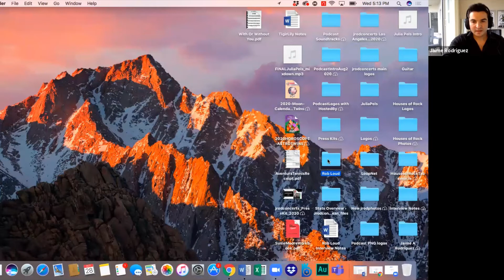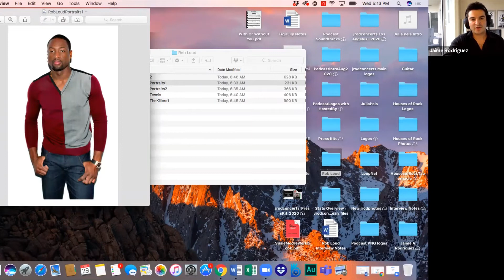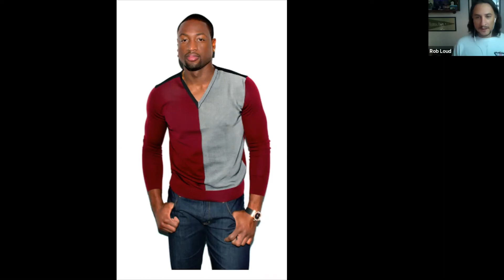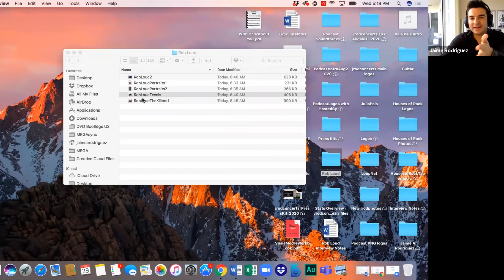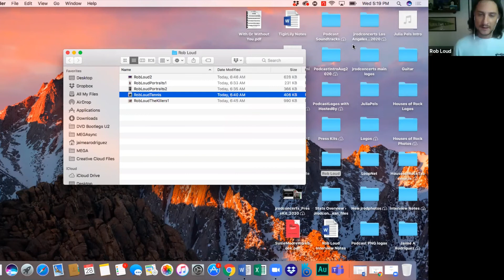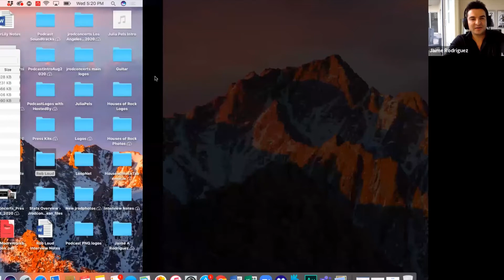Music Photographer & Director: Rob Loud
One of the most prolific music photographers of the past 15 years, Rob Loud joins Jamie for a very special episode.

Rob's work has been featured in major magazines and newspapers worldwide, advertisements and auctions, and as album artwork. He has served as the official photographer for many high profile events such as Lollapalooza, New York Fashion Week and the US Open.

In addition, he is the main photographer for bands like Arkells and The Killers, for whom he is considered 'virtually' another band member capturing their iconic moments around the world.

Join us for this special episode, and check out to see some of his prints and other information.